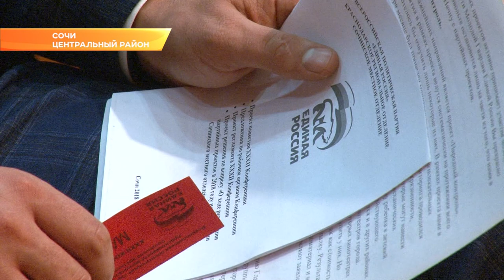Изменился состав сочинского политсовета "Единой России". Новости Эфкате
В Сочи состоялась 32-я конференция местного отделения партии «Единая Россия». В ней приняли участие 270 делегатов— это представители первичных отделений.

В Местном политсовете произошли изменения. В его составе - 60 человек. 6 выведены из него. Им на замену пришли Владимир Давыдов, Павел Клопотовский, Игорь Никитин, Руслан Устинов, Вилен Щербин, Денис Юрковский и Жанна Кацева. Также на конференции шла речь о реализации в Сочи партийных проектов. Их 14. Самые масштабные - «Народный контроль», «Новая школа», «Здоровое будущее», «Городская среда».